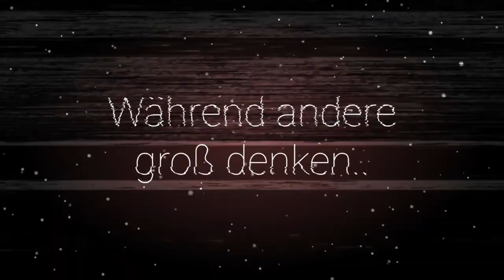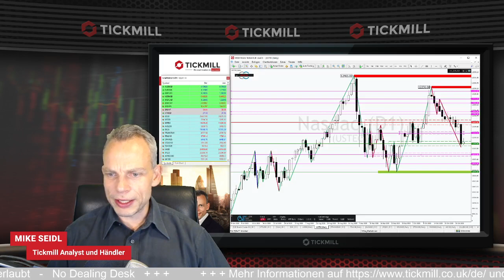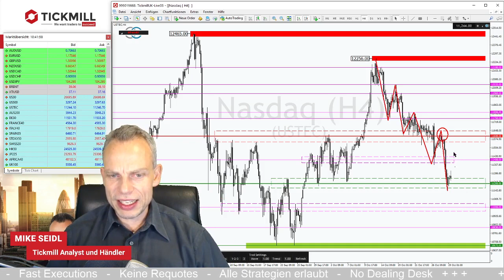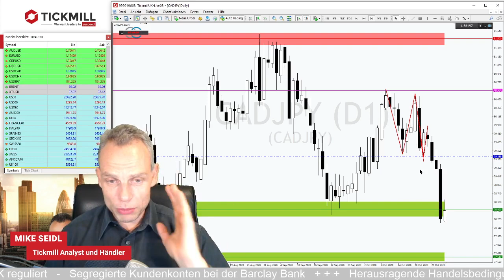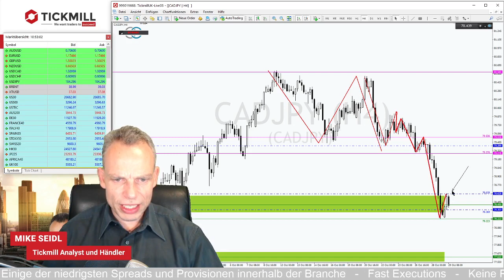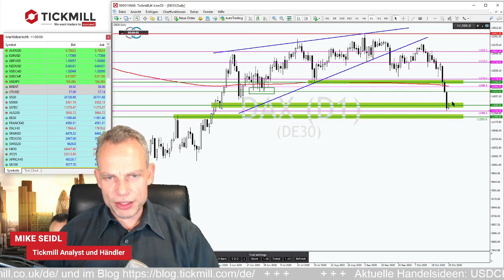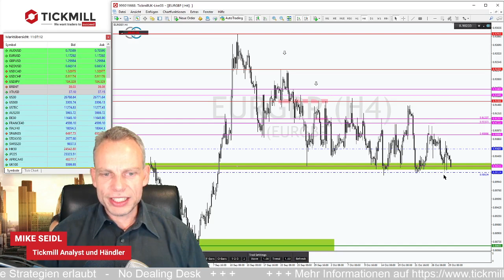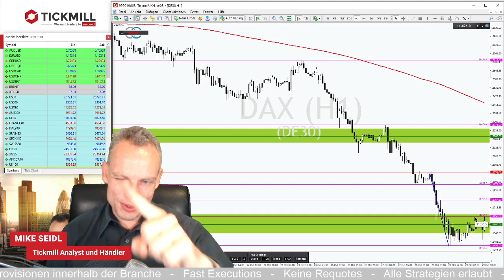Nasdaq im Crashmodus: Ist der Bullenmarkt vorbei?